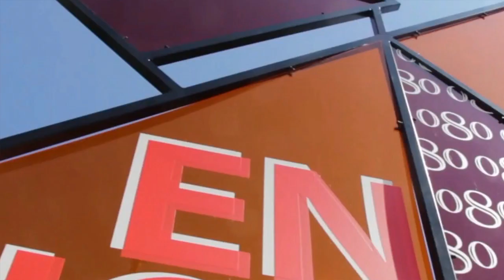24ed 080 Barcelona Fashion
Arriba la 24ena edició del 080 Barcelona Fashion. Impulsada per la Generalitat, a través del Consorci de Comerç, Artesania i Moda (CCAM), la setmana de la moda catalana celebra la seva edició d'estiu del 25 al 28 de juny.